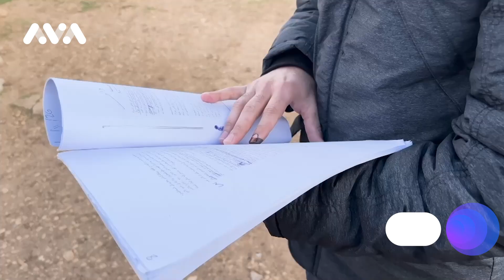نەهـ سالن خەلکێ شنگالێ هەر ل وی باژێری ئاوارەنە